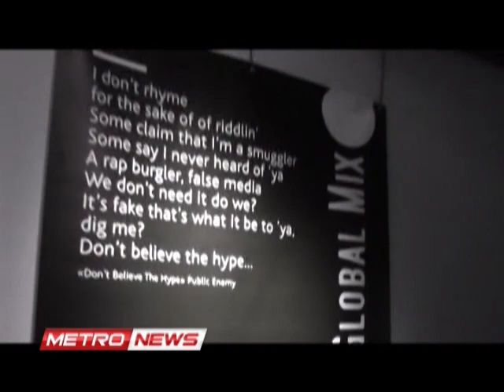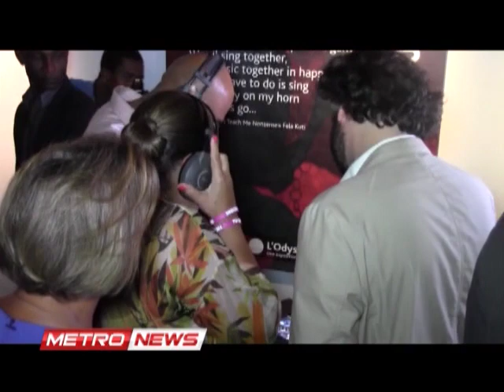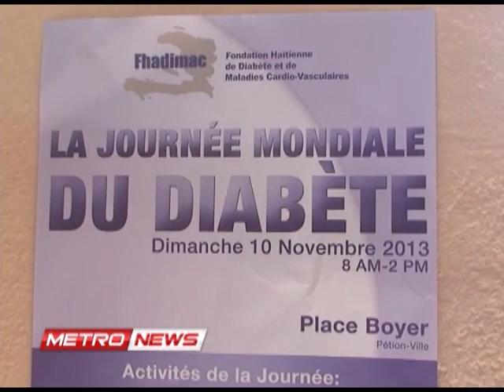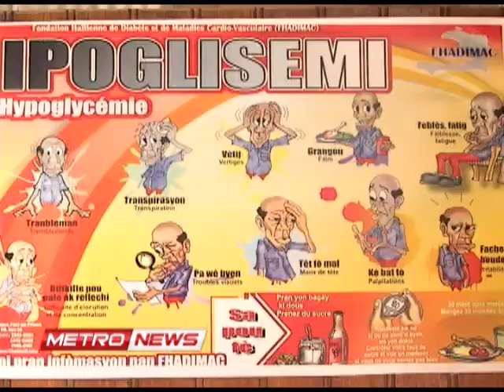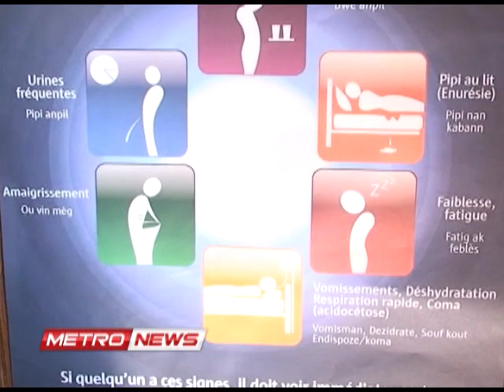METRO NEWS VENDREDI 08 NOV 2013.metropolehaiti.com